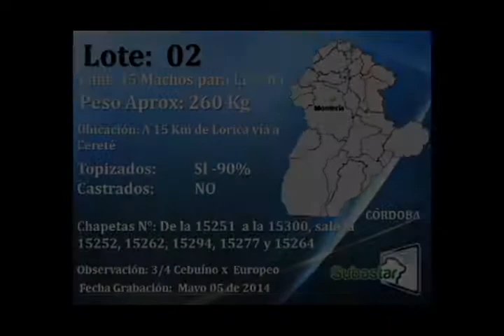LOTE 02 SUBASTAR TV 20 MAYO 2014